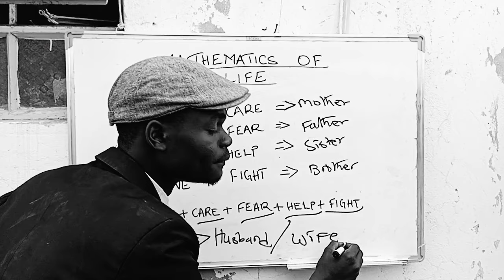MATHEMATICS OF LIFE||MUST WATCH.